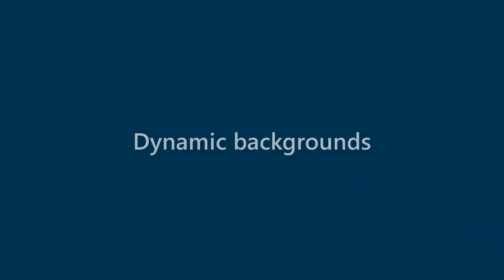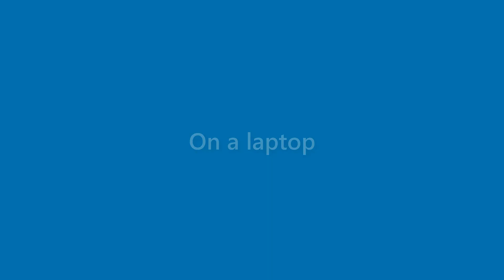Jessie Golden - appearance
Name Look - Jessie Golden - appearance. In this video we present "Jessie Golden" name look and feel in various scenarios.
This video will cover:
How does "Jessie Golden" look as a personal letterhead?
How does "Jessie Golden" look on a business card?
How does "Jessie Golden" look on a computer/laptop screen?
How does "Jessie Golden" look with different background colors?
How does "Jessie Golden" look with various fonts?